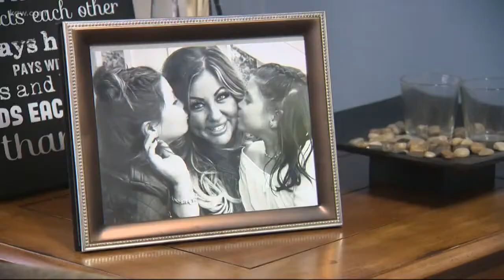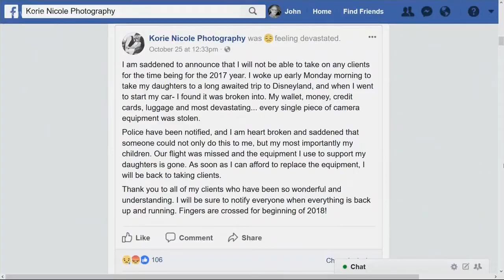Crook steals photography gear from locked van